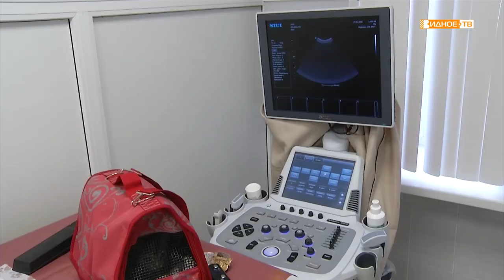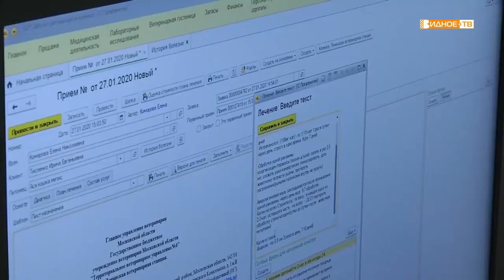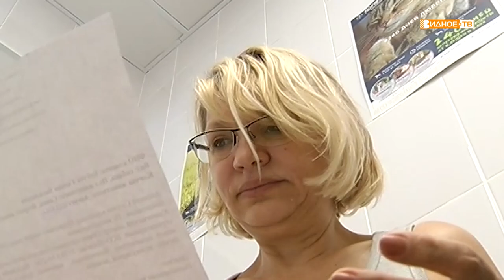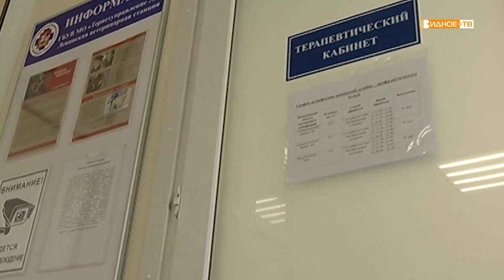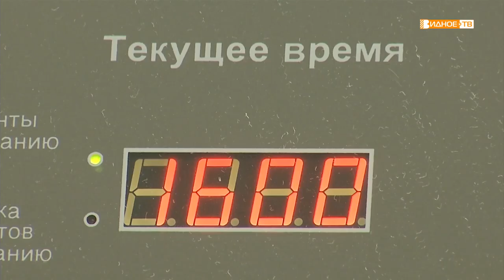Мастер своего дела. Выпуск 7. Ветеринар.